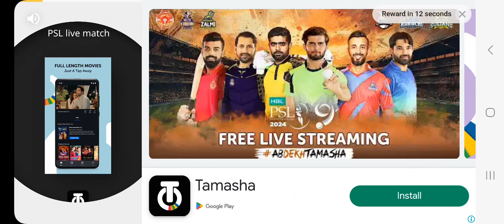Hill climb playing event